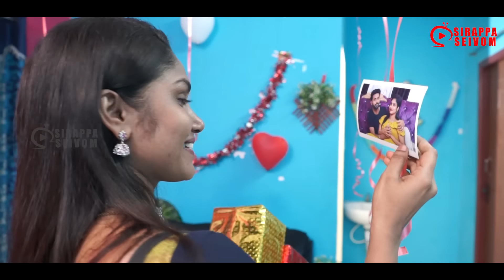Newly Married Couple Episode 03 | New Marriage Sothanaigal | Sirappa Seivom | Random Video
Presenting you our next exclusive video on Sirappa Seivom "Newly Married Couple Aluchatiyam Episode-03". Life is like a Randam Video to face all Aluchatiyam of a Newly Married Couple. Here is our Aluchatiyam team explaining the sothanaigal of Newly Married Couple.

All the Sothanaigal and Prachanaigal we face due to alaparaigal are parithabangal in our history. These Sambavam are like Random videos. The Thiruvilayaadal and Leelaigal of almighty makes us his Sketch Video character and Entertainment to him. Types of comedy video and Funny video that happens in our life are great galatta. As days goes memory fades like Jump cut style videos or as Prank video, we troll us after we grow. To us all these are always Trending video or Trending comedy video of our life